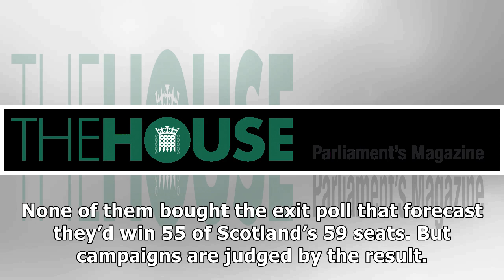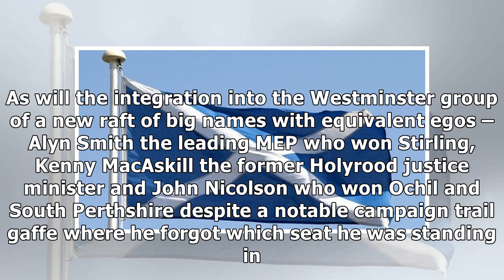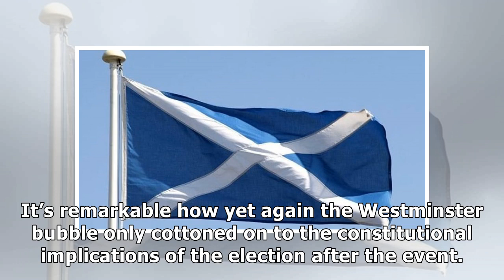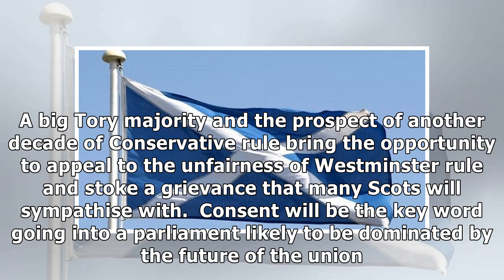The general election puts Scottish independence firmly back on the agenda